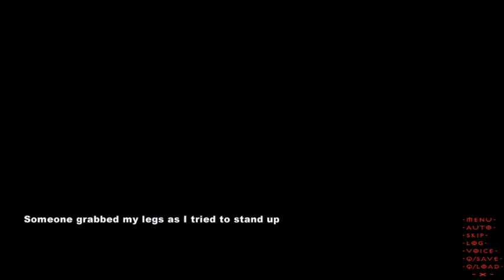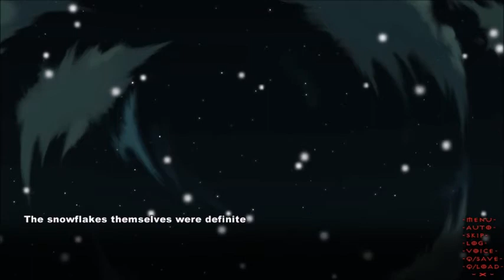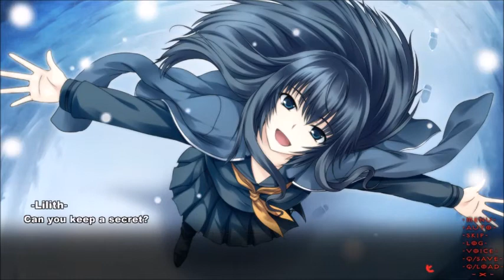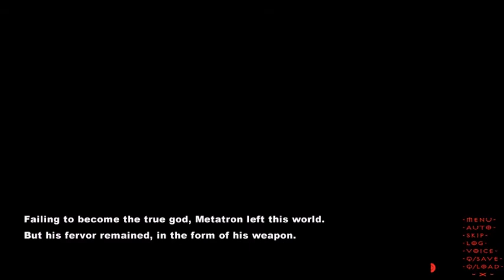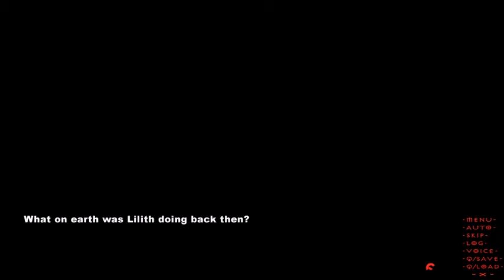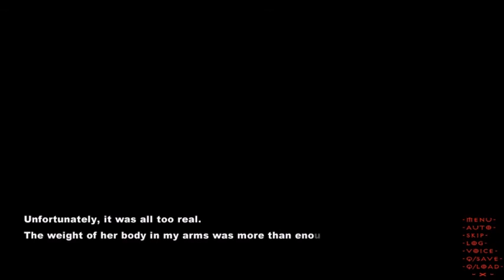Promise: Tokyo Babel: Part 39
Roller coaster of events leads me to being unable to process all that just happened.